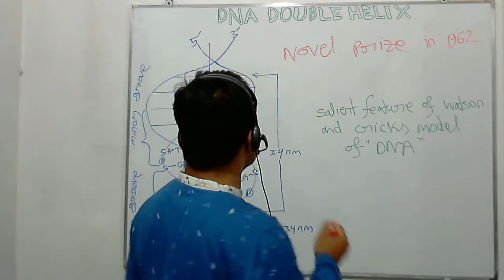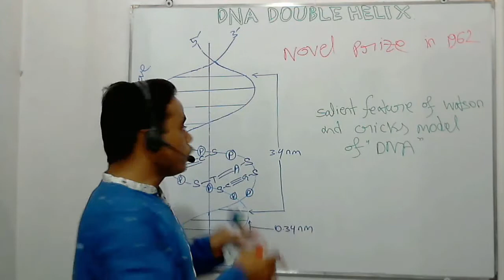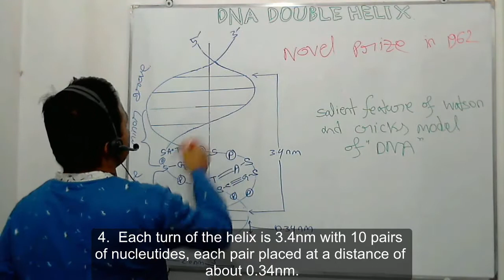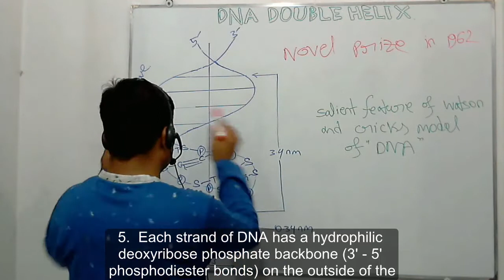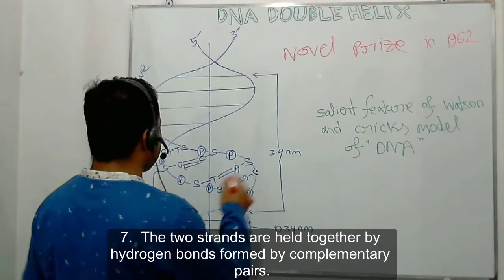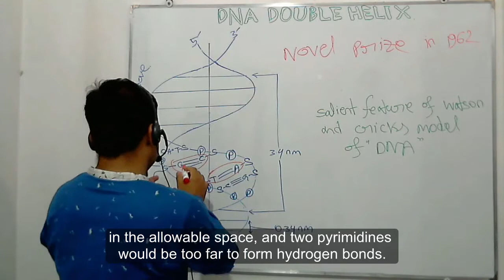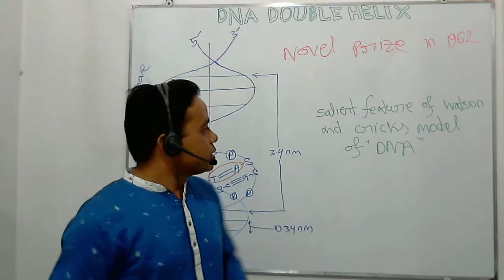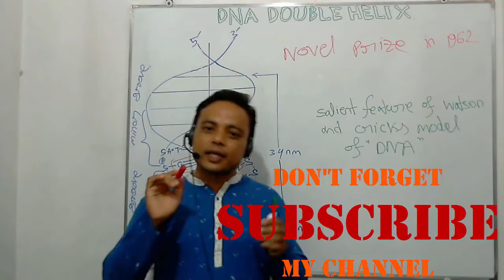DNA double helix and the salient feature of Watson- crick model of DNA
This video contains the DNA double helix and the salient feature of Watson- crick model of DNA
The double helical structure of DNA was proposed by James Watson and Francis Crick in 1953 (Nobel Prize, 1962). The elucidation of DNA structure is considered as a milestone in the era of modern biology. The structure of DNA double helix is comparable to a twisted ladder.

The salient features of Watson-Crick model of DNA are described next

1. The DNA is a right handed double helix. It consists of two polydeoxyribonucleotide chains   (strands) twisted around each other on a common axis.
2. The two strands are antiparallel, i.e., one strand runs in the 5' to 3' direction while the other in 3' to 5'direction. This is comparable to two parallel adjacent roads carrying traffic in opposite direction.
3. The width (or diameter) of a double helix is 20 Ao (2 nm).
4. Each turn (pitch) of the helix is 34 Ao (3.4 nm) with 10 pairs of nucleotides, each pair placed at a distance of about 3.4 Ao.
5. Each strand of DNA has a hydrophilic deoxyribose phosphate backbone (3' - 5' phosphodiester bonds) on the outside (periphery) of the molecule while the hydrophobic bases are stacked inside (core).
6. The two polynucleotide chains are not identical but complementary to each other due to base pairing.
7. The two strands are held together by hydrogen bonds formed by complementary base pairs. The A-T pair has 2 hydrogen bonds while G-C pair has 3 hydrogen bonds. The G = C is stronger by about 50% than A=T.
8. The hydrogen bonds are formed between a purine and a pyrimidine only. if two purines face each other, they would not fit into the allowable space. And two pyrimidines would be too far to form hydrogen bonds. The only base arrangement possible in DNA structure, from spatial considerations is A-T, T-A, G-C and c-c.
9. The complementary base pairing in DNA helix proves Chargaffs rule. The content of adenine equals to that of thymine (A = T) and guanine equals to that of cytosine (G = C).
10. The genetic information resides on one of the two strands known as template strand or sense strand. The opposite strand is antisense strand. The double helix has (wide) major grooves and (narrow) minor grooves along the phosphodiester backbone. Proteins interact with DNA at these grooves, without disrupting the base pairs and double helix.